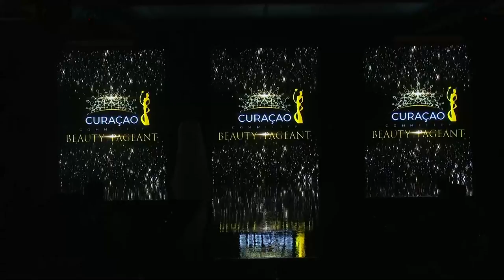MISS UNIVERSE CURACAO 2021 FINAL SHOW OPENING 1080HD